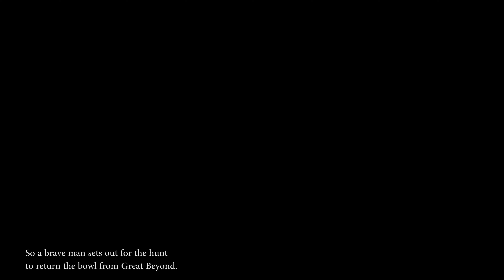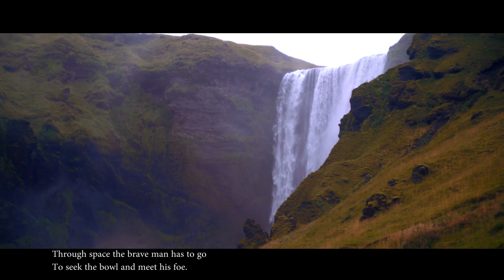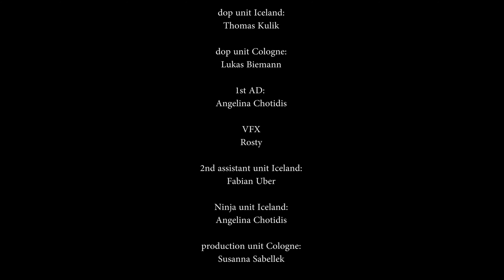NONBLE EARTH cine